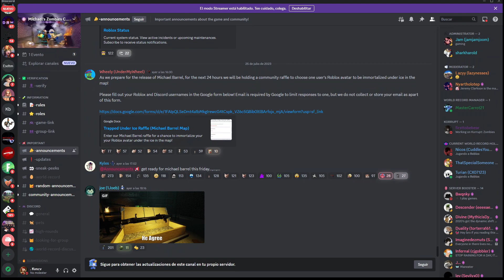EL NUEVO MAPA DE MZ YA TIENE FECHA OFICIAL 😱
Michael Zombies estrenara nuevo mapa este próximo viernes 28 de Julio siuuuuuuuu